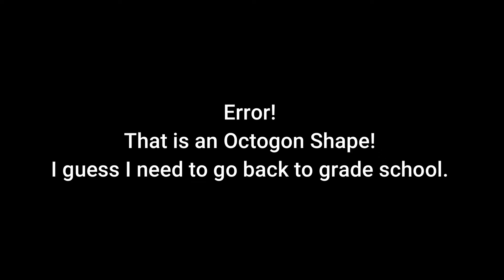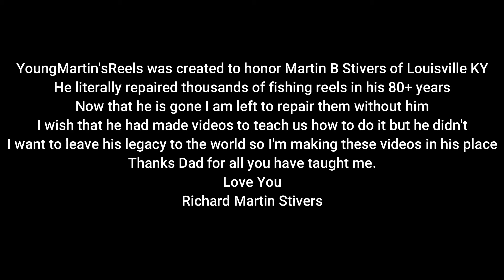YoungMartin’sReels - Penn 450SSG Service, Lubrication and Repair Drag washer replace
In this video we disassemble, clean, lubricate, replace drag washers and reassemble a Penn 450SSG Spinning reel.

Young Martin’s Reels was created to honor my dad Martin B. Stivers of Louisville KY. He was an avid fisherman and repaired thousands of fishing in his lifetime. I spent numerous hours watching him do so, but I have forgotten most of what he taught me. Now that he is gone, and I find myself in need of reel repair, so I am learning how it is done and trying my best to pass it on.

You can join Young Martin’s Reels on Facebook@ YoungMartin’sReels | Facebook

I would also like to thank Dennis Kuntz of 2nd Chance Tackle. His videos have helped to fill in the gaps in my “reel” knowledge. Without his YouTube videos I’m afraid Young Martin’s Reels would not exist.

Rick Martin Stivers